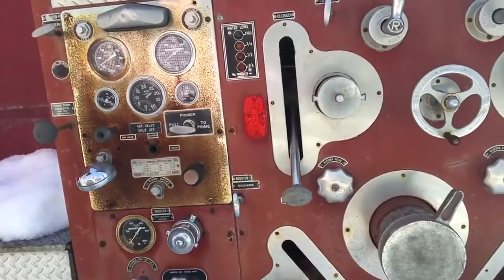Why is there a FIRE TRUCK in my Yard!?